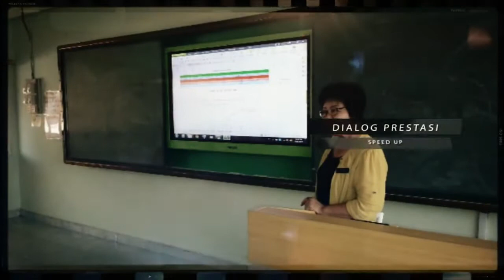Montaj Aktiviti Guru SMKRJ 2015